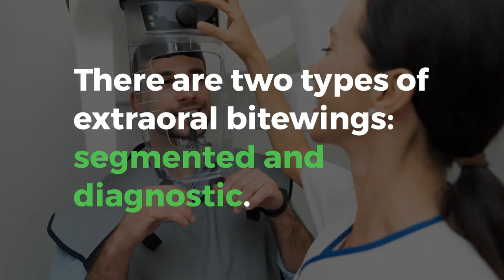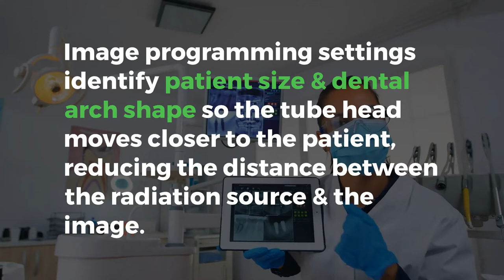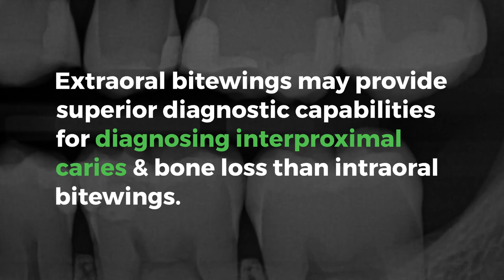Everything You Need to Know about Extraoral Bitewings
There are many benefits to using extraoral bitewings in your dental or dental specialty practice. Less cross-contamination by minimizing intraoral X-ray methods makes for a safer workplace, especially when considering the current global pandemic. Plus, you can often get the same high-quality images as intraoral X-rays for accurate diagnoses. You and your patients will feel peace of mind from the low radiation dose, plus you’ll all benefit from more efficient patient care.